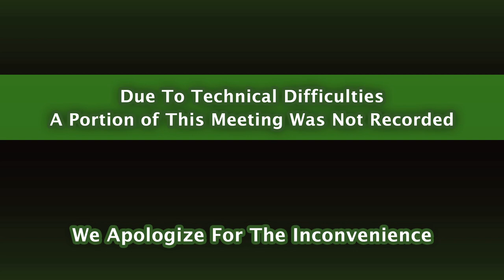North Reading School Committee Meeting 9/25/17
The North Reading School Committee held its meeting at the North Reading High School Distance Learning Lab on Monday, September 25th, 2017 to discuss all things regarding education in North Reading.